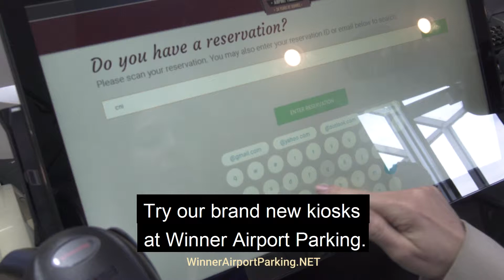Enjoy Philadelphia Airport Parking 4 Times Faster!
Your heard correct! Our new check-in kiosks have made our Philadelphia Airport parking services 4 times faster than before. Once you arrive at our location, enter your information into our kiosks, and you will be on your way. Simple, convenient, and fast.

At Winner Airport parking, we offer the lowest prices for Philadelphia Airport parking services. We are located just minutes from the airport and can get you to your terminal quickly. Make a reservation today!